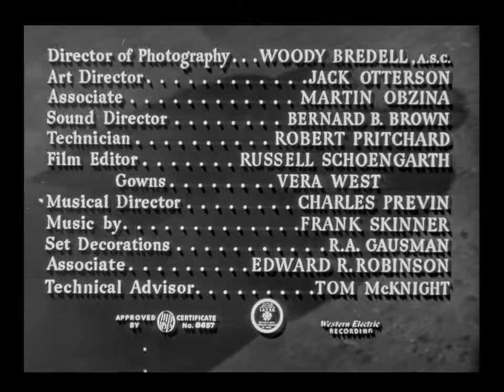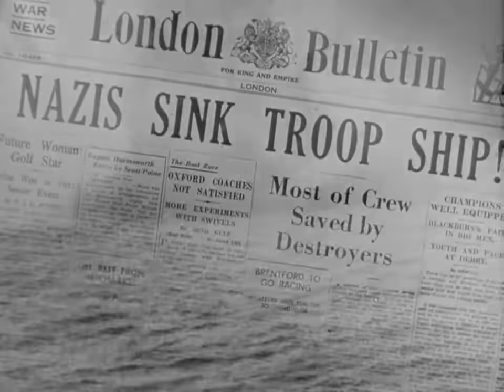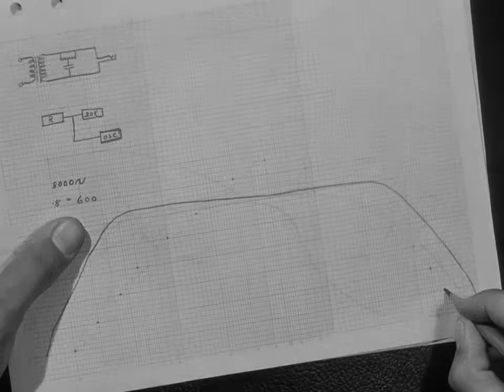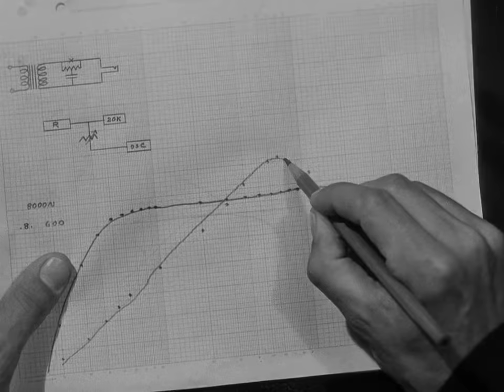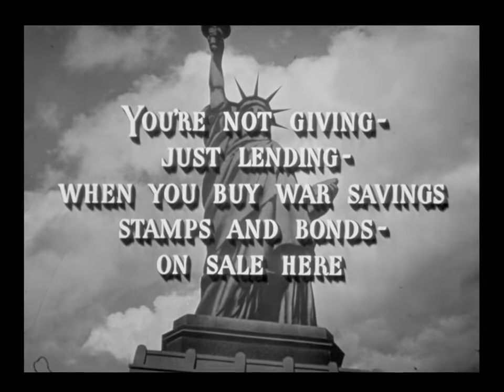Sherlock Holmes and the Voice of Terror (1942) | Starring Basil Rathbone and Nigel Bruce | HD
The third in a series of fourteen films to star Basil Rathbone and Nigel Bruce as the Twentieth Century's most iconic iteration of Sherlock Holmes and Dr. Watson, respectively.

In wartime England, cryptic radio broadcasts from Nazi Germany are spreading panic throughout the region. Sherlock Holmes (Basil Rathbone) and his devoted assistant, Dr. Watson (Nigel Bruce), are summoned by British intelligence to find the source of the mysterious "Voice of Terror." A slain informant's tip sends Holmes to London's grimy Limehouse district. There the stalwart sleuth gains the trust of the informant's wife, Kitty (Evelyn Ankers), and evades capture by a Nazi spy.

This feature is presented in restored high definition with no advertisement breaks, as it deserves to be seen.